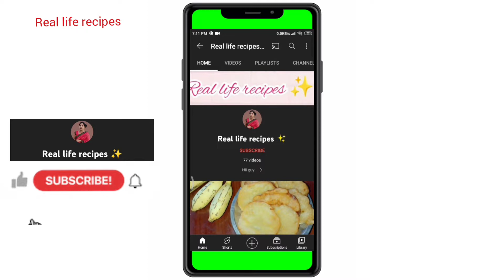जन्माष्टमी स्पेशल साबूदाना का खीर || इस तरीके से बनाएं व्रत वाला साबूदाना न जलेगी न ही फटेगी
व्रत स्पेशल साबूदाना का खीर || इस तरीके से बनाएं व्रत वाला साबूदाना न जलेगी न ही फटेगी ||Real life recipes||

।। रेसिपी।।
साबुदाने का खीर
।। समाग्री।।
साबुदाना -125 ग्राम
दुध -1.5 लीटर
चीनी -100 ग्राम
इलाइची -2-3
ड्राई फ्रूट्स आवश्यकता अनुसार